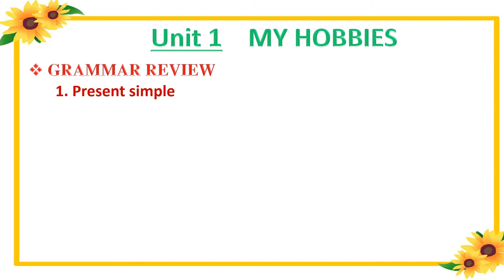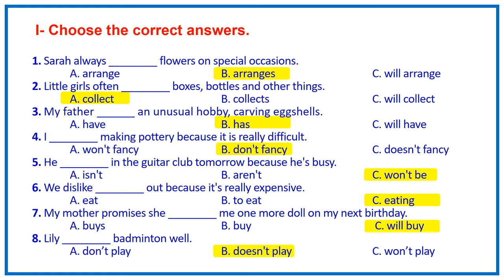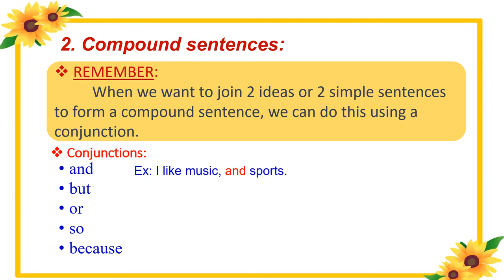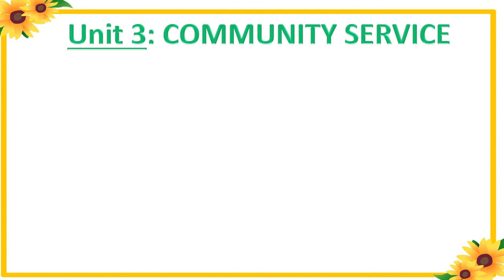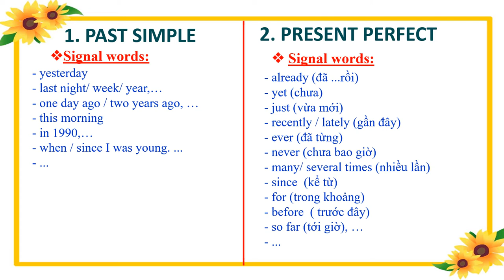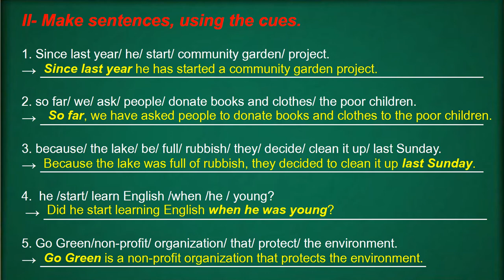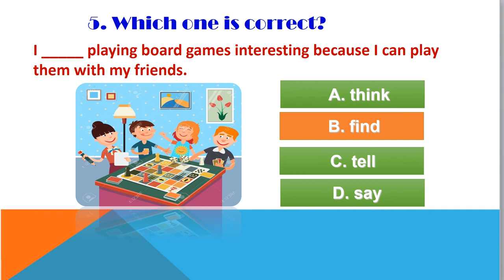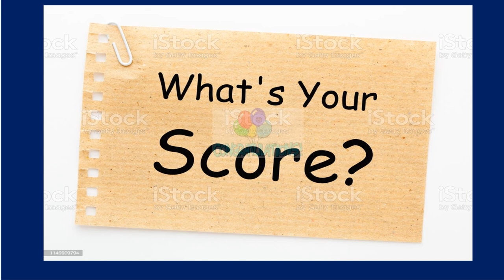Anh 7 - REVISION 1 (Unit 1 - 2 - 3) (cô Võ Thị Hòa trường Nguyễn An Ninh)